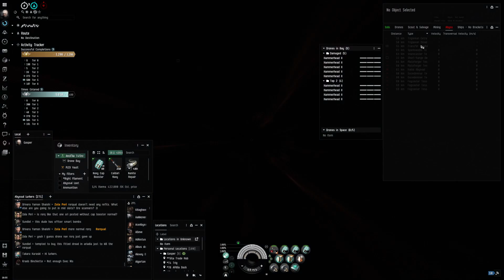Eve Online T4 Firestorm 400 Million Fit Overmind is boring but got a few wrecking shots.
Free Million SP new and returning players